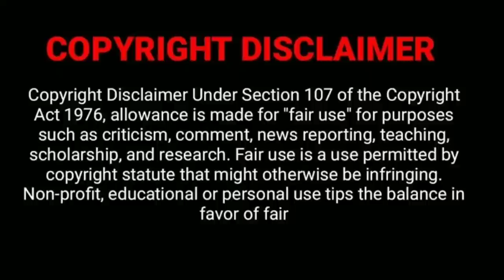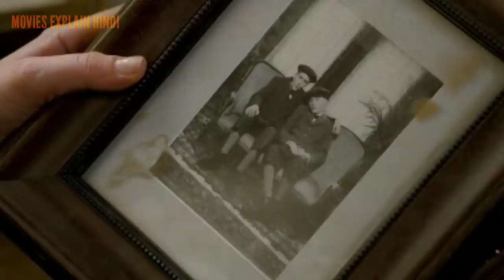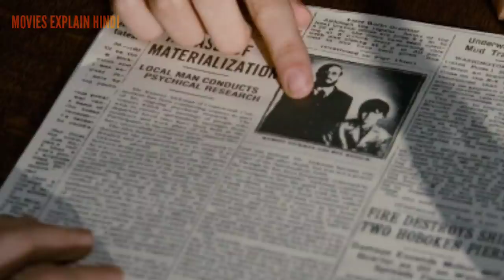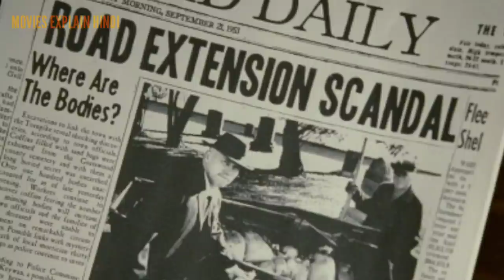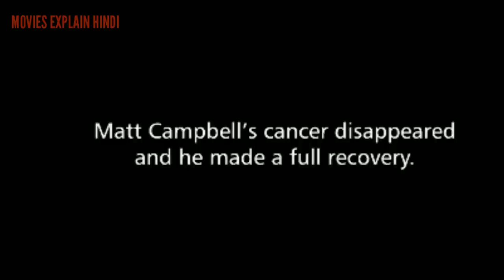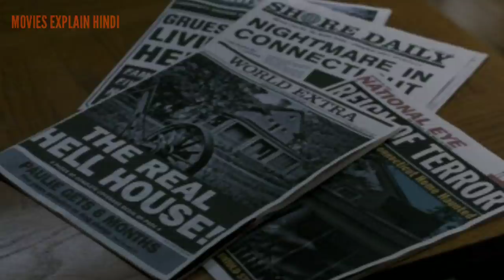The haunting in Connecticut 2009 explained in hindi | real story based hollywood horror movie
The haunting in Connecticut 2009 explained in hindi
the haunting in Connecticut movie explained in hindi
hollywood horror movie explained in hindi
real story based horror movie

5.9/10 IMDb.     86% liked this film

Description

In order to help their son recover, the Campbell family moves to upstate Connecticut. But they soon discover that their new Victorian abode has a disturbing history and is haunted.

Initial release: 27 March 2009 (USA)
Director: Peter Cornwell
Film series: The Haunting in Connecticut Series
Box office: 7.7 crores USD